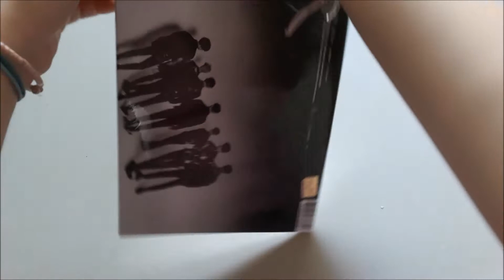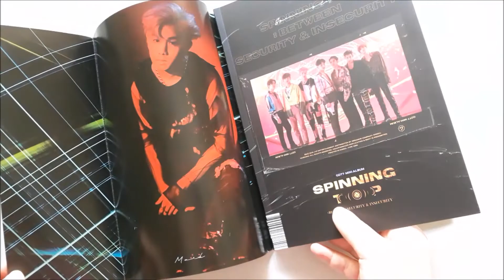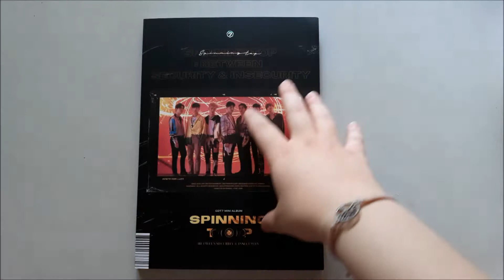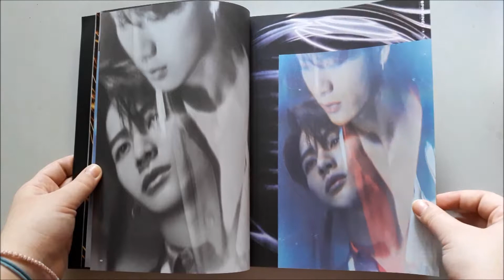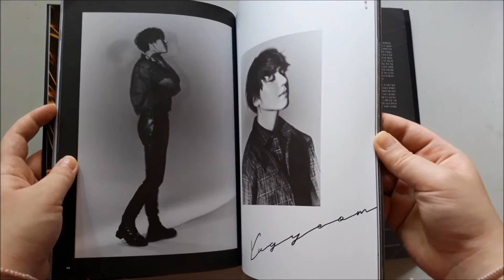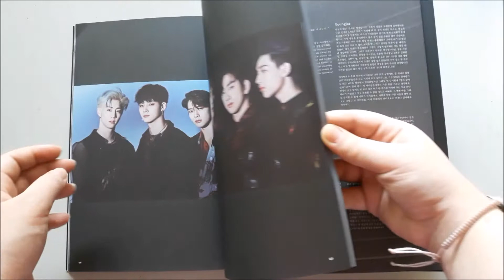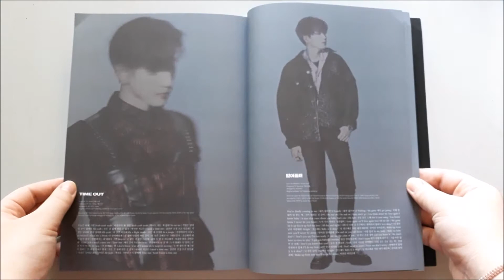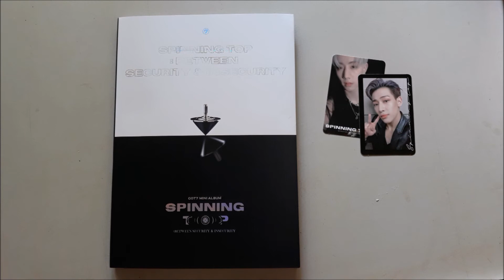🌿[UNBOXING] GOT7 갓세븐 - 9th Mini Album "Spinning Top" (& Ver.)🌿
🌿 The album comes with:

1.  Photobook + 1 random page (1 out of 7)
2.  Photocard (random 2 out of 49)
3.  CD-R (random 1 out of 3)

🌿 Tracklist:

1.  1°
2.  ECLIPSE
3.  끝
4.  TIME OUT
5.  믿어줄래
6.  PAGE
7. ECLIPSE Inst.(CD ONLY)